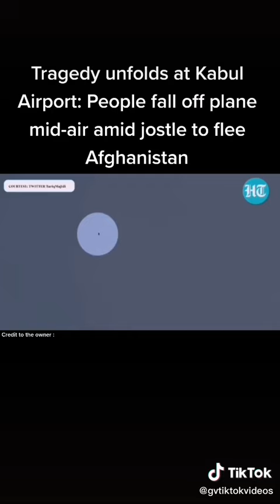afghanistan kabul airport tragedy